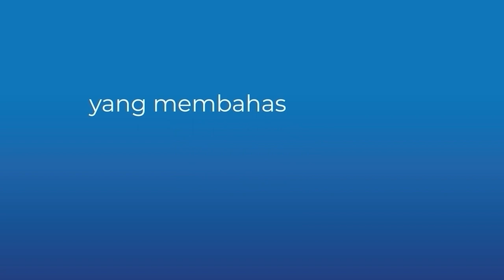TechTalk Berca Podcast #94: Keuntungan Besar Migrasi ke Red Hat Enterprise Linux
Balik lagi ke Techtalk Berca Podcast, kali ini kita membahas operating system yang mempunyai kecepatan dan stabilitas. Mba Kiki dan Mas Habib kali ini membahas apa yang terbaru dari Red Hat khususnya di Operating System. Selain keuntungannyadari OS ini yang banyak, ada juga untuk keunikannya sendiri.

Sobat BercaOne mau tau apa saja yang baru dari Red Hat? Simak di Techtalk Berca Podcast Episode 94